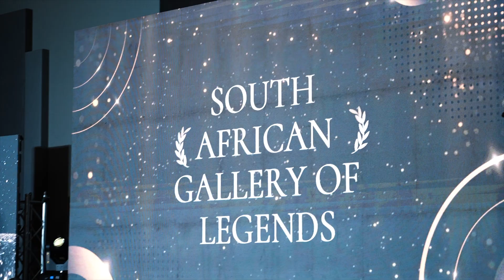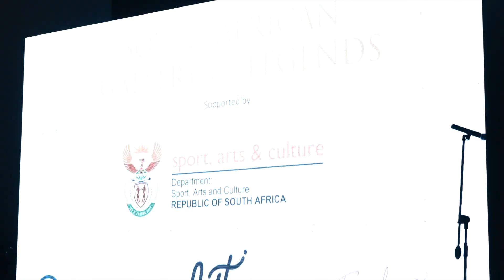S A Gallery of Legends 30 Nov 2023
Celebrating our Legends:The SA Gallery of Legends is proud to announce the induction of 6 illustrious individuals into its ranks. Pitika Ntuli, Anton Goosen, Helen Sebidi, Abigail Kubeka, Esther Mahlangu and Noria Mabasa will be honoured at a special ceremony.
- Thursday the 30th of November 2023. A day that will be remembered forever. The day when six of South Africa's world-renowned Legends were celebrated and inducted into the South African Gallery of Legends,at a Gala dinner event at The Maslow Hotel, Time Square South Africa. Will we ever again experience an event of this magnitude where these Legends will gather in one room in the way they did on Thursday night. A big thank you to our business partners and artists, who contributed immensely to the success of this momentous event Department of Sport, Arts and Culture